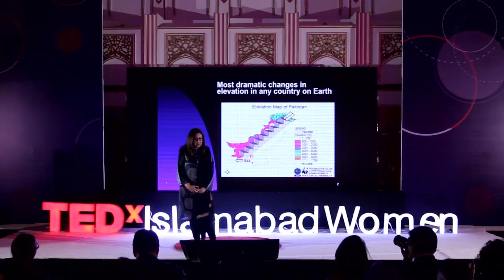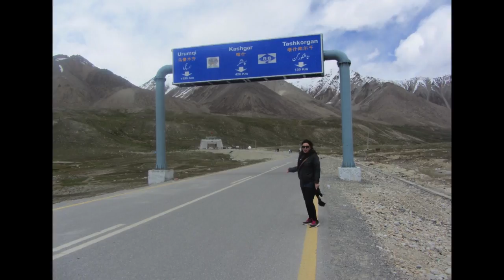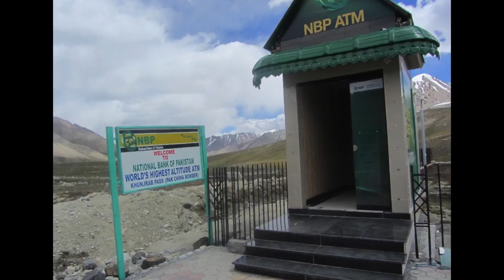From Mountains to Mangroves: Pakistan’s amazing natural heritage | Rina Saeed | TEDxIslamabadWomen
In this talk Rina takes us through a journey of mountains to mangroves to help us see through Pakistan's amazing natural heritage Rina Saeed Khan is an award-winning environmental journalist based in Islamabad, Pakistan. She began her career in journalism in 1992 when she joined The Friday Times, Pakistan’s first independent English weekly newspaper, where she served as Features Editor till 1998. From 1998 onwards she began working as a consultant in communications with the UNDP in Pakistan and WWF-Pakistan, writing reports, articles and scripts for documentaries

Rina completed her BA from Grinnell College, USA in 1991 and in 2000 got her MA degree in Environment and Development from the London School of Oriental and African Studies as a Chevening Scholar. She has received international awards like the Earth Journalism Award in Copenhagen during the UN Summit on climate change in 2009 for the best reporting on climate change from Asia. Rina wrote a popular weekly column on the environment called Earthly Matters for DAWN, Pakistan’s largest circulation English-language national daily for over 10 years.

She currently writes blogs for DAWN and Express Tribune and articles for Reuters Alertnet and the Third Pole Network in addition to her consultancies for WWF-Pakistan, LEAD-Pakistan and the Heinrich Boll Foundation. She recently attended COP21 in Paris and COP22 in Marrakesh and COP23 in Bonn as a journalist and filed reports for DAWN and Express Tribune. She has also co-authored a book on the environment in Pakistan, recently published by Oxford University Press entitled: “Water in the Wilderness: Life in the coast, desert and mountains of Pakistan”. Her second book, “From Mountains to Mangroves” was also published by OUP in 2017. This talk was given at a TEDx event using the TED conference format but independently organized by a local community.